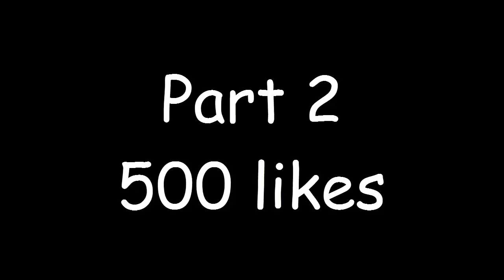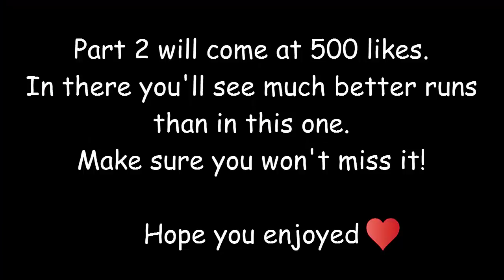100 WORLD RECORDS by Marco Arn (Part 1)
Hi guys!
It was a long way to get there where I am now.
I started recording these runs more than one year ago.
I really grinded some of them, and I got other runs in about 5 minutes.
Sadly, 1/3 of the runs used to be World Records: they've probably been beaten in the last days.
You'll see a lot of replays in there and I'm really sorry for this, but I played with my old phone before May and  it was really hard, because of the continuous lags.
Some of you may know what I mean.

Well, I present you my first gameplay, since I started playing this game two years ago: 100 World Records by Marco A.

The whole video will be cutted into 4 parts, which will be uploaded separately.
The runs will improve from Part 1 to Part 4, so make sure not to miss any part of it! 🙂
All the World Records refer to BRR, my own ranking and what I personally know from the other players. Some runs may not be WRs anymore, if it were to happen, I'm really sorry for this!

And now... get your snacks and ENJOY!

Marco Arn

★ SUPPORT ME ★

★ SOCIAL ★

★ ULTRAVERSE ★

★ ACROGHOST ★

Shop-World Tour Bikes and you'll find the acroghost rider.
You don't need to uninstall neither BrFree or BrPro, it will be a separated mod.